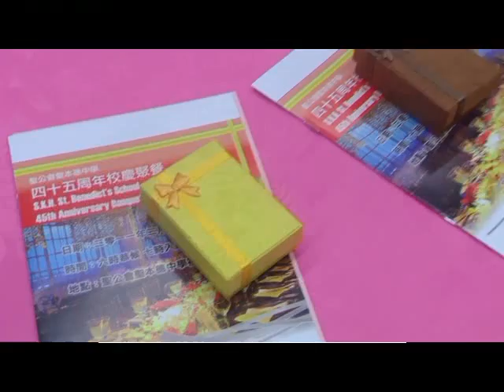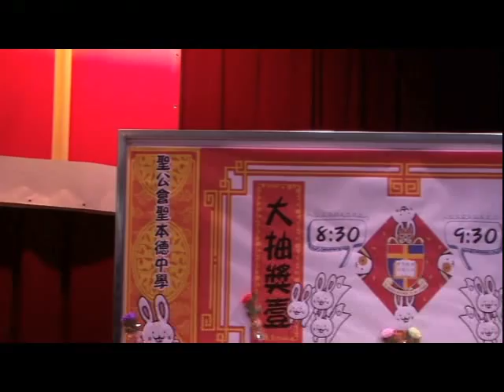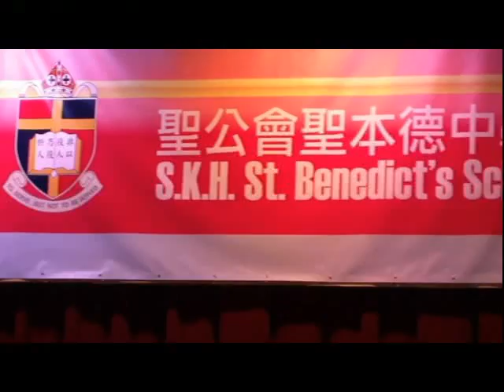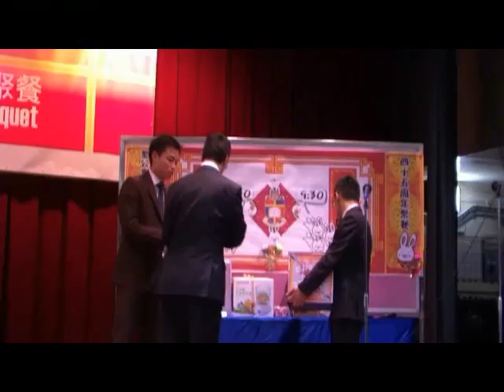聖公會聖本德中學45週年聚餐